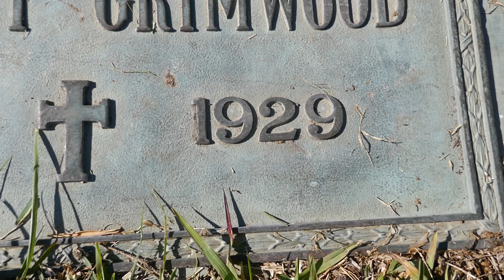Actor Herbert Grimwood Grave Hollywood Forever Cemetery Los Angeles California USA December 3, 2022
Actor Herbert Griimwood Grave Hollywood Forever Cemetery Los Angeles California USA December 3, 2022
Actor. Born in London England, he was a Shakespearian stage performer when he made his debut in the silent film era appearing in "Kismet" (1914). His other credits include "When the Clouds Roll By" (1919), "The Hope" (1920), "Simple Souls" (1920), "Sonny" (1922), "Romola" (1924) and "The Amateur Gentleman" (1926). He died in Hollywood, California, at age 54.